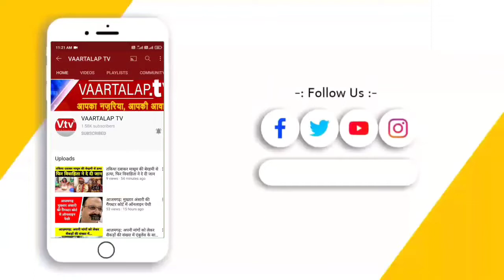आजमगढ़: रूटीन से हट फल,फूल, सब्जी की खेती कर किसानों ने कमाए लाभ,प्रदर्शनी में दी महत्वपूर्ण जानकारी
रूटीन कृषि से हट कुछ अलग कर विशेष खेती कर वृहद पैमाने पर फल, फूल व सब्जी उगा कर ज्यादा से ज्यादा लाभ कमाया जा सकता है। इसका नजारा आजमगढ़ के नेहरु हाल परिसर में जनपद के अलग अलग इलाकों से आए प्रगतिशील किसानों की उपलब्धि देखा जा सकता है और यह आम कृषकों के प्रेरणा दायक भी है। नेहरु हाल परिसर में उद्यान विभाग की तरफ से दो दिवसीय कृषक सेमिनार व प्रदर्शनी का आयोजन किया गया।